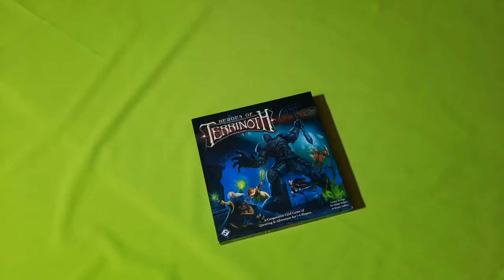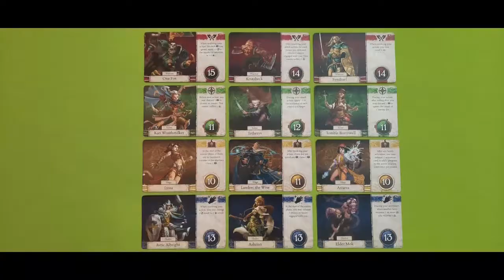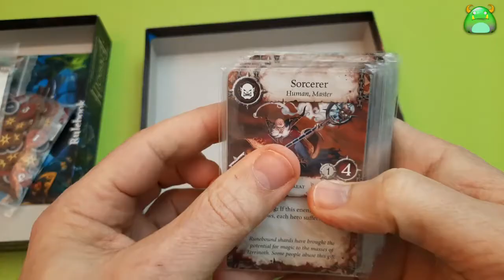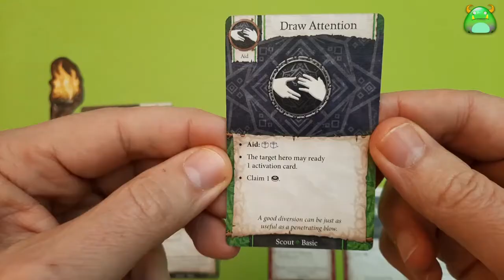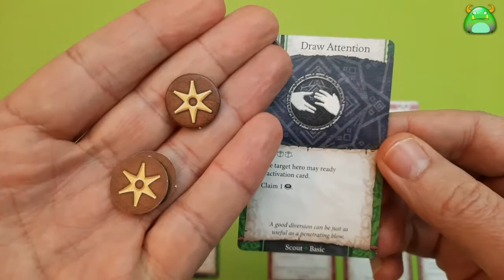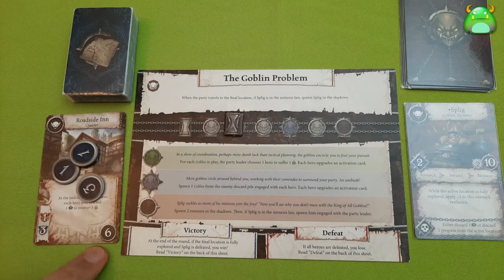Heroes of Terrinoth - Componenti & Panoramica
Descrizione dei Componenti e Panoramica di gioco di Heroes of Terrinoth

Autore: Brady e Adam Sadler
Edizione utilizzata: Fantasy Flight Games
Anno: 2018

Sezioni
Componenti 1:11
Panoramica 3:07